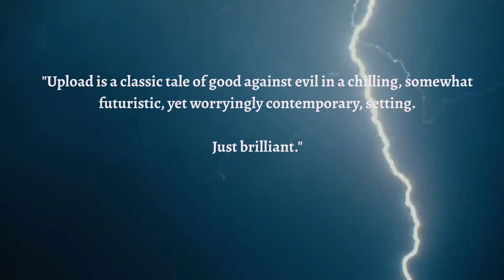Upload Official Book Trailer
Upload is the explosive new novel by multi-award winning writer Elesa Zehndorfer.